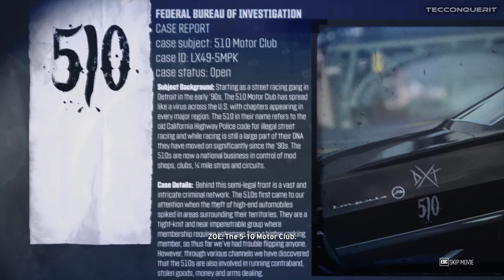The Crew 1 Story Gameplay Part 1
I have lost the previous 1 hour and 30 minutes~ gameplay file , everytime I have issues in gaming ubisoft is to blame , incredible .

Issue: Game crashed and I could not close the game or see the desktop even so I had to restart and for some fucked up reason the file was lost .

Even though the first missions of this game were Amazing .

let´s not have fun with The Crew 1 with The Technological Conqueror.

This Video is About:
TecConquerIt Gaming The Crew 1 Gameplay Game Next Level PVP Campaign Walkthrough Full Gameplay Top gaming channel Best gaming channel Gaming Gamer PVP Fun games to play with somebody Official YouTube Rumble